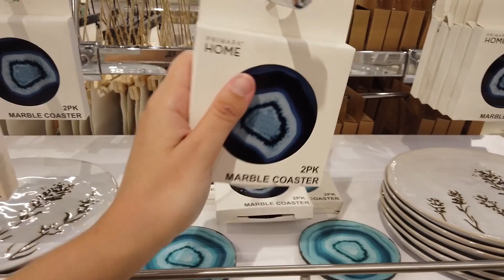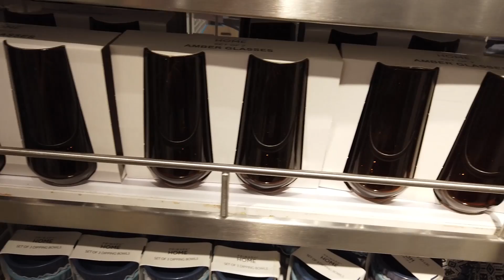PRIMARK PORTUGAL AGOSTO 2021!DECORAÇÃO CASA E UTENSÍLIOS DE COZINHA!PAPELARIA E ACESSÓRIOS (GADGETS)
OIIE GENTES, NO VÍDEO DE HOJE VAMOS A PRIMARK EM PORTUGAL! VER AS DECORAÇÕES DE CASA, UTENSILIOS DE COZINHA, PAPELARIA, BRINQUEDOS E ACESSÓRIOS!!! ESPERO QUE GOSTEM!!

Quer ganhar cashback em várias lojas como por exemplo Aliexpress entre outras, aqui está como: